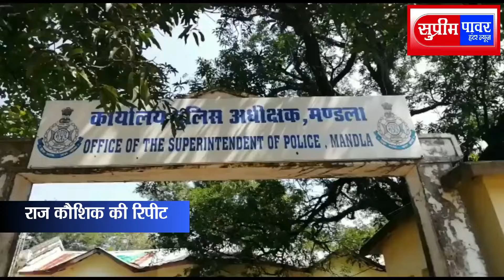पुलिस अधीक्षक के चेम्बर में आरक्षक एवं उसके बाहरी मित्र पी रहे थे शराब?